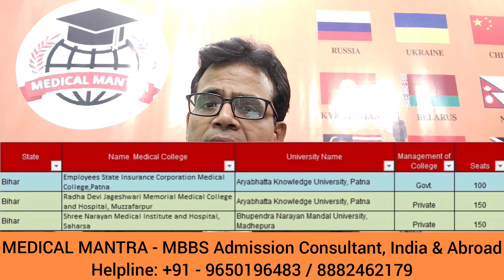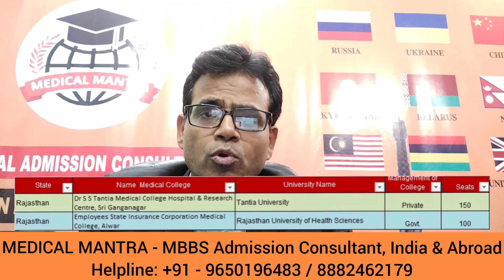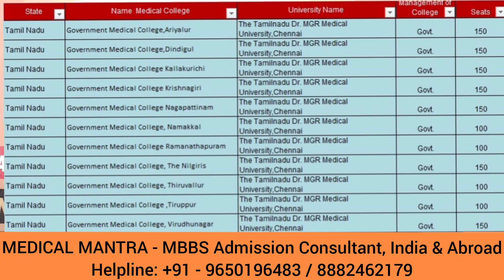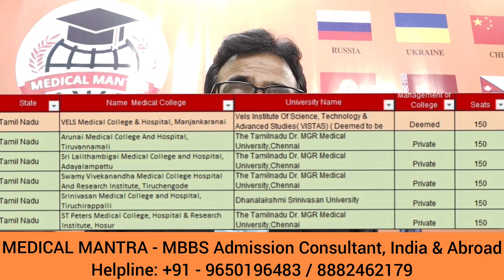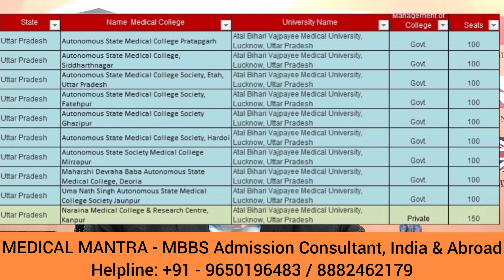Bumper Increase in MBBS Seats in 2021, MedicalMantra Brings State Wise List & Analysis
State wise List of New MBBS Colleges Added in 2021 and Number of seats added in each Medical College
- Bumper Increase in MBBS Seats in 2021
MedicalMantra Brings State Wise List & Analysis of New MBBS Seats and Medical Colleges Added in NEET UG Counselling 2021
- How Many New MBBS seats increased in 2021?
- How many new medical colleges added / increased in 2021 Counselling?
- How Many Government Medical Colleges / MBBS Seats Added in 2021 NEET UG Counselling?
- State wise MBBS Seats Increment in 2021
- National Medical Commission List of Participating Medical Colleges in 2021
Contact MEDICAL MANTRA  for Medical Admission Consultant for India & Abroad
- How many new MBBS Seats increasing in Tamil Nadu?
- Total Number of Government MBBS Seats increased in Uttar Pradesh?
- Effect on NEET UG Cut Off due to increment in MBBS Seats
- New MBBS Seats / Colleges approved by NMC in Assam, Jharkhand, Bihar, Rajasthan, Manipur, Tamil Nadu, Karnataka, Punjab, Manipur, West Bengal, Maharashtra, Chhattisgarh
- Addition of MBBS Seats in 2021 in Assam, Jharkhand, Bihar, Rajasthan, Manipur, Tamil Nadu, Karnataka, Punjab, Manipur, West Bengal, Maharashtra, Chhattisgarh
- State Wise List of Medical Colleges Participating in 2021 Counselling
- NEET UG Counselling MBBS seats 2021

MEDICAL MANTRA is India’s Most Trusted and Fastest growing Medical Admission Consulting Company. Our innovative and exclusively designed counselling programs help you accomplish your dream to become a Doctor. Headquartered in Noida (Delhi NCR), we support medical aspirants across India and abroad. Our Services are as below:

NEET_UG Services: MBBS/BDS/BHMS/BAMS/Nursing/Pharmacy/NRI & Management Seat Admissions

NEET_PG Services: MD/MS/MDS/CPS&FCPS/DNB Admissions

MBBS_Abroad: MBBS in Russia, Ukraine, China, Philippines, Georgia, Belarus, Nepal, Bangladesh, Malaysia, Poland, Ireland, Romania, Kazakhstan, Kyrgyzstan